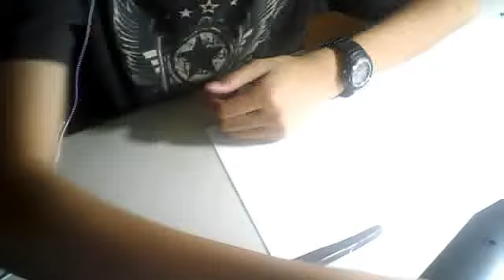Kiwi-Brand Knife Review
Razor-Sharp Edge. I have experience with knives and know when a knive is sharp enough that it's not a great idea to touch the sides. Great for cutting and dicing any kind of kitchen ingredient. Old but sharp as crazy knife.